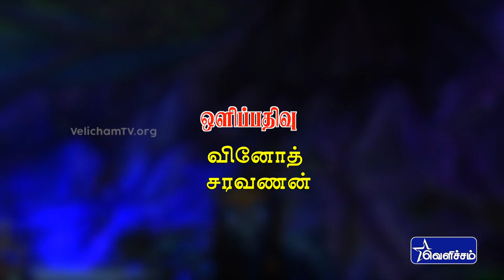ஏழாம் சுவை - Avatar Restaurant Nandu Recipe | Episode - 01